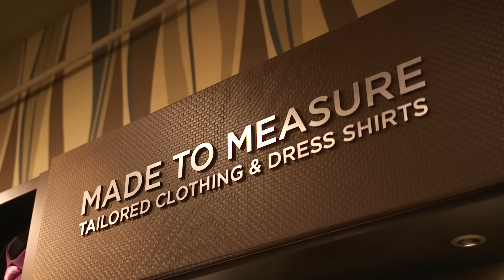BIG Matt Gets A Makeover | Style & Shopping Tips for BIGGER Dudes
Special thank you to DXL for sponsoring this AWESOME content and for letting us film in your AMAZING store!

Best Grooming Tool

The average man's waist size is 39.5 inches. The problem is that the majority retailers have a super crappy pant size selection from 36 inches above! Which means 50% of dudes wear terrible fitting and ugly clothes ... until now! In this video men's style, grooming, fitness and lifestyle expert, Aaron Marino of IAmAlphaM, AaronMarino, and Pete & Pedro is at DXL - the largest retailer of men's apparel waist size 38 inches and above.

Matt's Honeymoon Style Goals

Aaron is meeting up with Matt who wants to look amazing on his honeymoon. He is 6 ft 4 in. and has a hard time finding clothing at the mall. Aaron's recommendation is shopping at DXL! Aaron says that DXL is a one-stop shop with super stylish clothes that you won't find in regular retail establishments.

The One-Stop Shop for Big & Tall

DXL has a great jeans selection (Lucky Brand, Levi's, Buffalo) -- Aaron recommends a pair of solid, dark wash denim which end up being a perfect fit. Aaron picks two shirts, and Matt goes with the blue. DXL has a incredible selection of suits, shirts, sport coats-- some locations do custom made suits and shirts. The jacket is brilliant, and the beautiful gray slacks can dress it up.

Matt's Signature and Dress Looks

Matt displays look signature look #1: dark wash denim, black loafers with matching belt, playful shirt, great sports coat, and pocket square. Business casual look #2 is dressed up: switched out with a pair of medium gray slacks and double monk shoes.

DXL has knocked it out of the park! All of the clothes are stylish, unlike mall stores (when you can find it). Matt highly recommends DXL and will be a loyal customer for life.